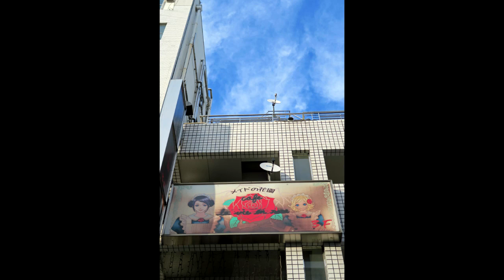Fujin Club - 渚のラプソディー (Rhapsody of Nagisa)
Part of my Late Winter Playlist! A four hour, 55 track playlist for your enjoyment!